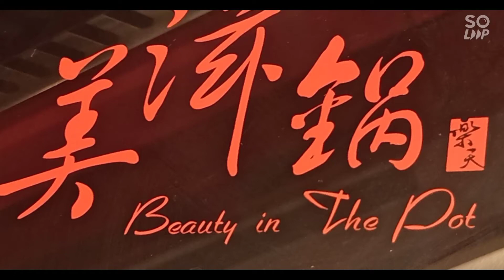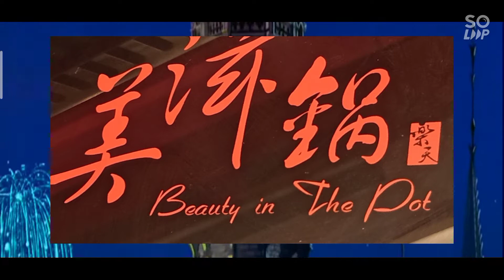Cannibalism? Beauty in the Pot.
Consider myself a rational fan Anthony Bourdain.

Here, a quick brief look at Beauty in The Pot dining.

"Savour the essence of health and beauty with every steaming pot of soup at Beauty in The Pot. Inspired by the culture of food for health, our hotpot concept offers six nourishing soup bases that promises rich flavours coupled with abundant benefits."
Extracted from Paradise Group web-page.